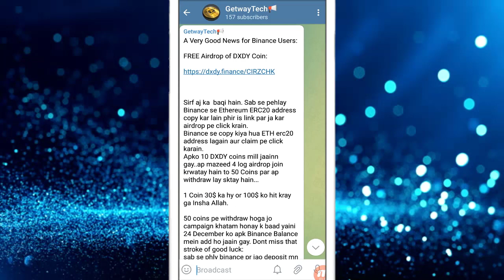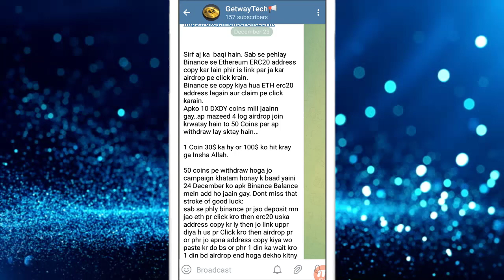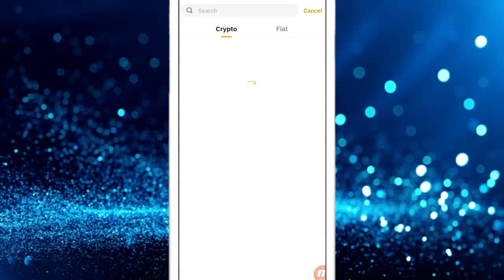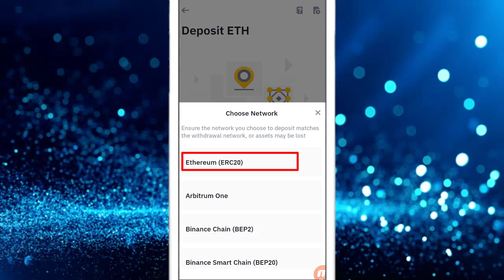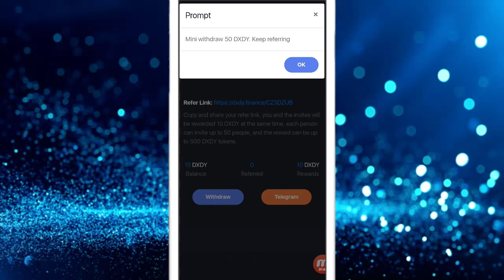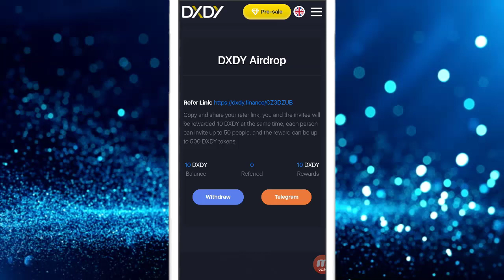Instant Free Claim Dxdy Airdrop | New Airdrop | How to withdraw dxdy token in binance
claim free token and get 50$
online make money in pakistan 2022
make money from crypto
cryptocurrency
bitcoin earning
binance trading
claim your token in binance
claim free dxdy token
dxdy airdrop withdrawal
live withdraw proof
make money from cryptocurrency

Getway Tech